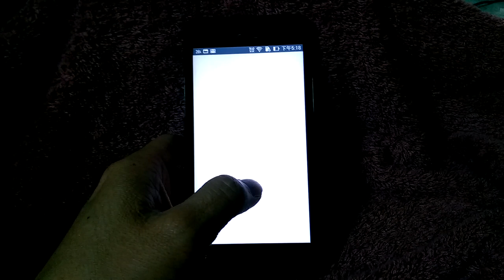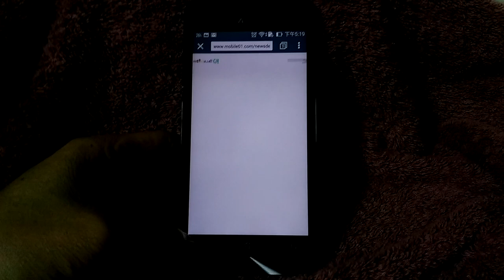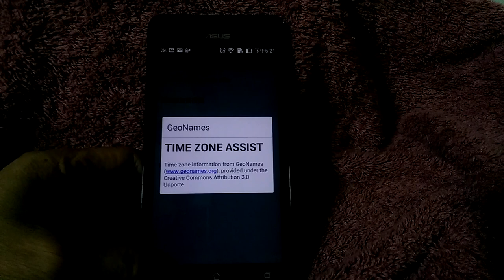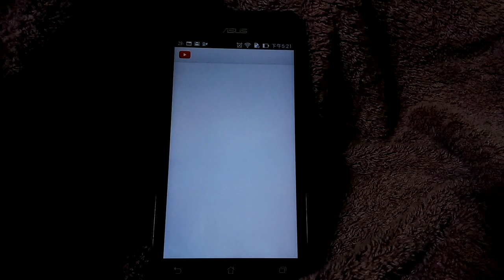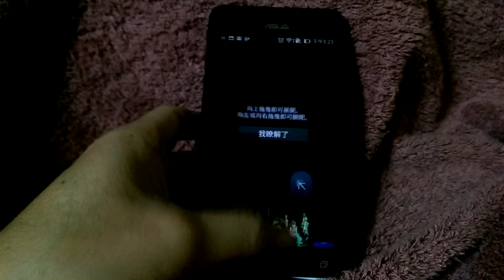Zenfone 5動手玩